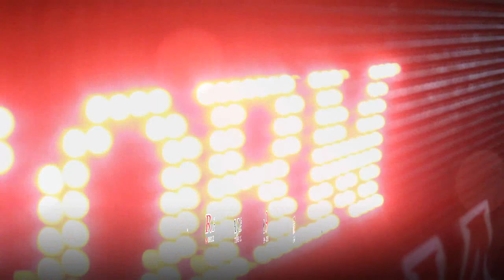Raja 9 House Musik / Remix Live Sukadamai Part.1